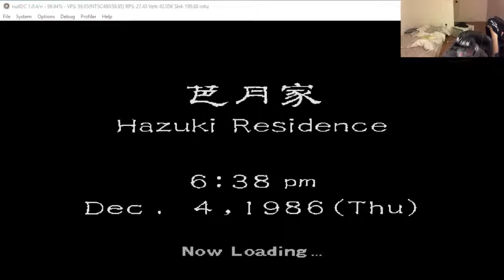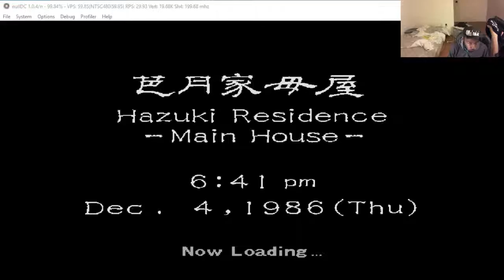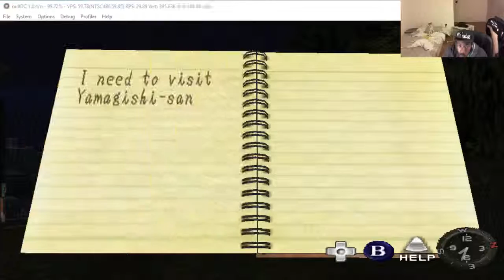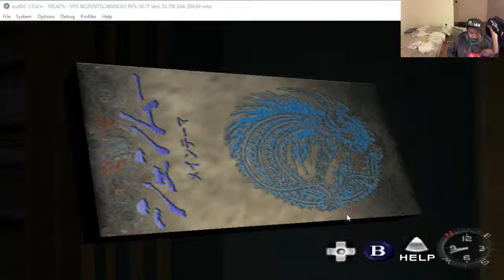shenmue ep 2